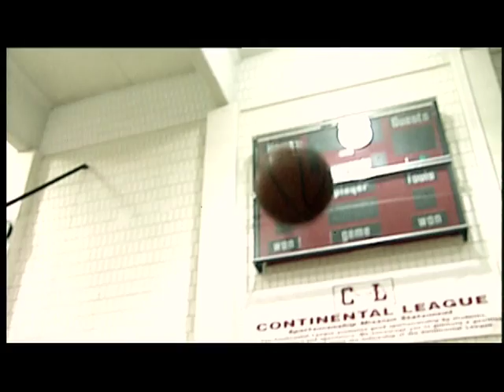CO High School Basketball Officials Recruiting Video 2009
This video is a joint project between Colorado High School Activities Association CHSAA and IAABO Colorado Board #4. We have produced this 5 minute video to be used as a Public Service Announcement as well as in other locations throughout the state to encourage participation in becoming a high school basketball official.  So get off the couch and get into the game! and visit the officials page.